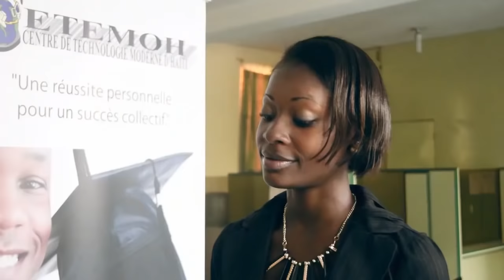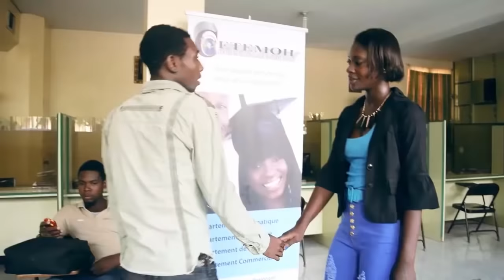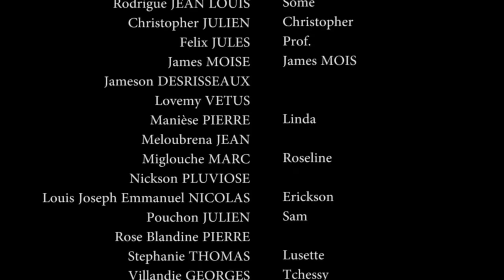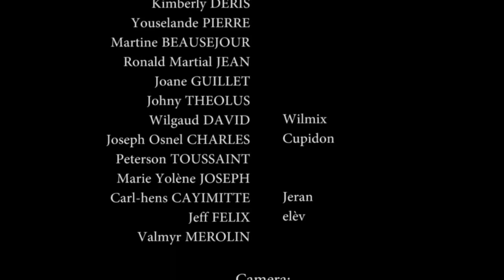Strong pa vle manje sou menm tab ak Servant lan | Derniere Tentative 21 – [HD]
From visionary filmmakers Wilgaud DAVID (La Sorciere d'un Foyer, Maman m'a gache l'avenir) and Johny Theolus (Amour et Contrainte)
Mwen lage feyton sa gratis paske mwen konnen nou renmen istwa lanmou

Screenplay by: Johny Théolus

Cast:
Ricardo NELSON
Fedna FRANCOIS
Marie Nathie ETIENNE
Stephania THOMAS
Johny THEOLUS
Obed THEOLUS
Jesumene JOSEPH
Norzelin FAMELIEN
Wilgaud DAVID
Joseph Osnel CHARLES

About Ricardo Nelson:
Official YouTube Channel for Entertainment: